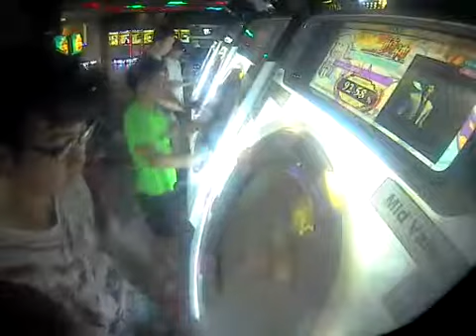[Maimai Milk+] Outlaw's Lullaby MASTER 初AP -250